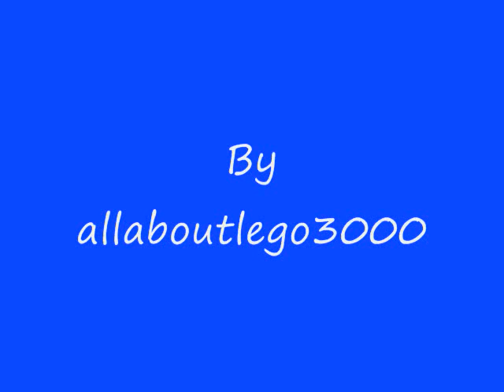Lego ASDF Movie 2